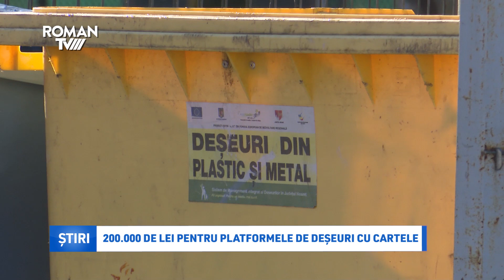200 000 de lei pentru platformele de deșeuri cu cartele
În anul 2021, 200 000 de lei au fost puși la bătaie de municipalitate pentru campania de bugetare participativă, program la care au fost înscrise cinci proiecte depuse de cetățeni din municipiul Roman. Cel câștigător a fost Proiectul intitulat „Căsuțe pentru colectarea separată a deșeurilor municipale”. Urmează ca aceste containere să fie amplasate în oraș, iar accesul la rampe va fi posibil doar pe bază de cartelă. De asemenea, aceste platforme vor fi monitorizate video.